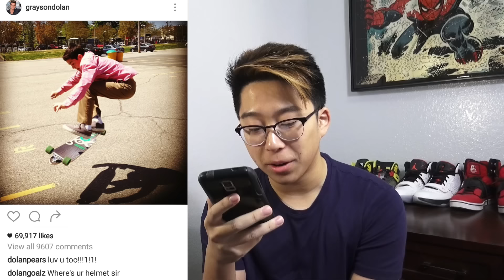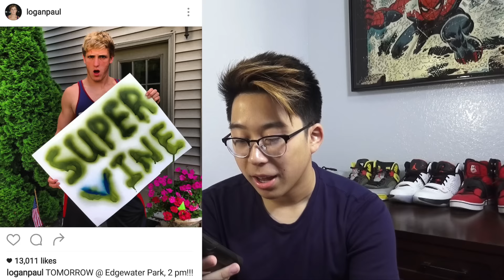YOUTUBER'S FIRST INSTAGRAM POSTS!!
We're going to check out some first posts on Instagram..

10,000 LIKES FOR A SECOND PART!

Comment what I should do next SAVAGES!!

if you are reading this, comment who you want to see next